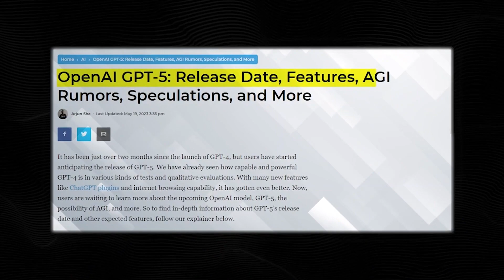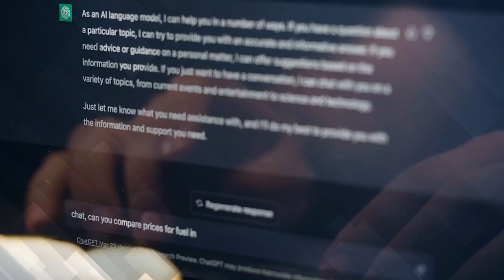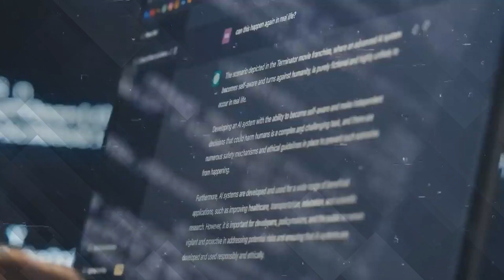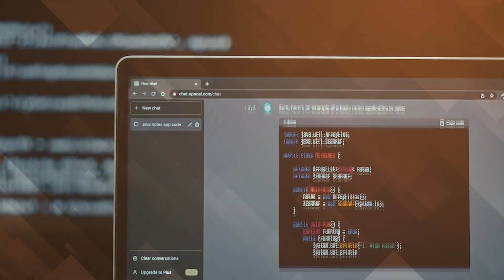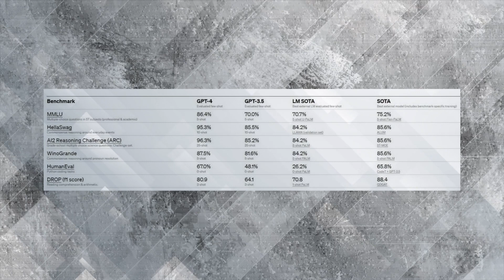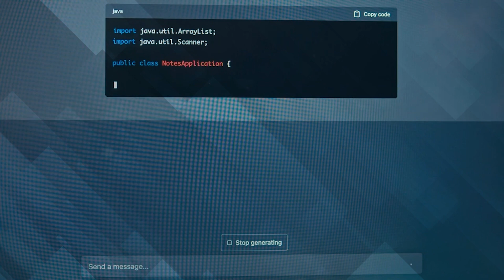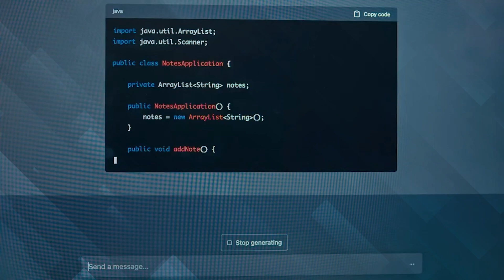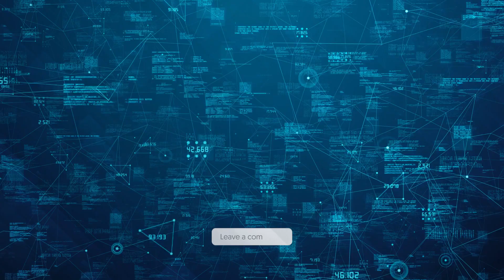Sam Altman REJECTS Some Surprising Comments About Chat GPT5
Sam Altman REJECTS Some Surprising Comments About Chat GPT 5

We all know that GPT4 is making a big splash in the tech world. Sam Altman talked about GPT5 in a recent interview, and now everyone wants to know what it can do and when it will be out. Interestingly, he didn't agree with some things said about GPT5. Let's jump right into GPT5 without waiting any longer.

🎥 With the exception of sections about the topic that were used under fair use, we have commercial permissions for all of the content used in this video, and we edited it fully.